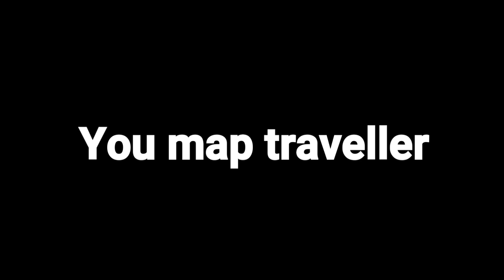വള്ളത്തേന്ന് നേരിട്ട് വാങ്ങിയ മീൻ കറിവച്ചത് | snake head fish | fish curry | karimeen fry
മീൻ പിടിക്കുന്ന sebastion ചേട്ടനെ വിളിച്ച് മീൻ order ചെയ്യാനുള്ള number : 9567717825

location : Thanni Bridge
Thani Bridge, Thanni, Kollam, Kerala 691303

snake head fish curry(varal fish curry recipe in Malayalam
varal fish curry
varal fish curry in malayalam
karimeen fry

lake fish